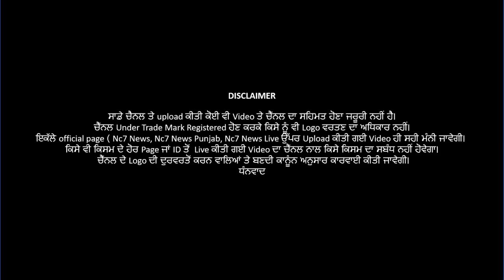ਮੋਗਾ ‘ਚ ਦਿਨ ਦਿਹਾੜੇ ਚੱਲੀਆਂ ਗੋਲੀਆਂ || Nc7 News || ਪੰਜਾਬੀ ਖਬਰਾਂ